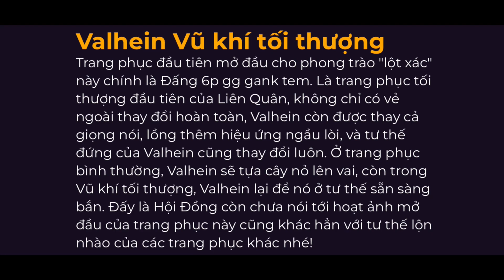Đây Chính Là Trang Phục Đặc Biệt Nhất Liên Quân ! | Liên Quân Mobile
Đăng Kí Và Bật Chuông Thông Báo Để Xem Video Hằng Ngày Nhé !
© Bản Quyền Thuộc NVB TV